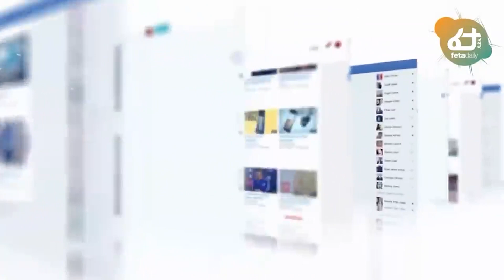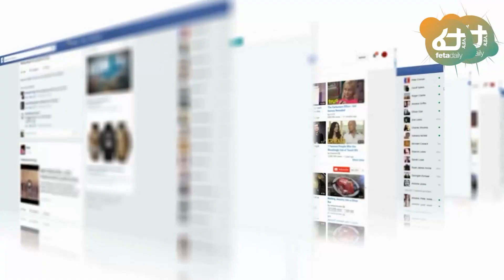Ethiopia - ሰበር በርሃሌ እስከዛሬ ማለዳ ከባድ ውጊያ | “የኤርትራ ሃይሎች በአፋር እየወጉኝ ነው” ህወሀት ፋኖ እንደተኙ ገብቶ ፈጃቸው እና ሌሎችም